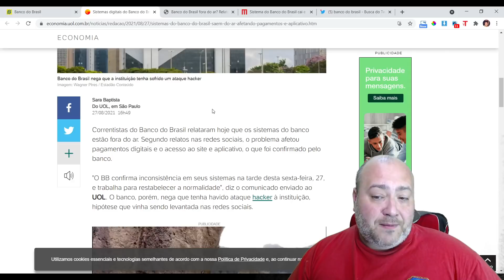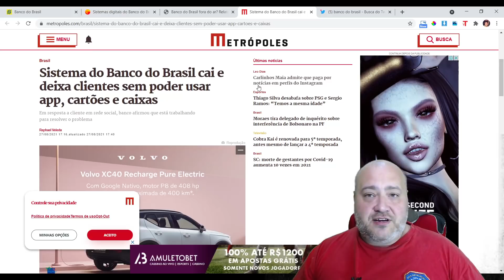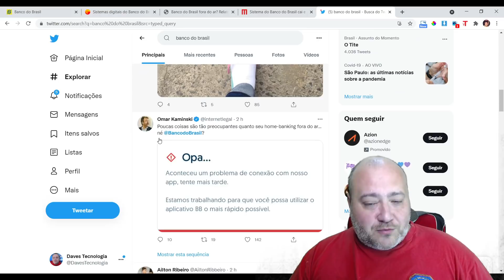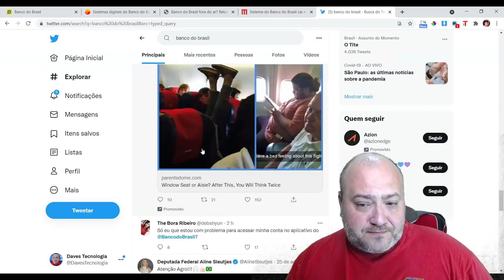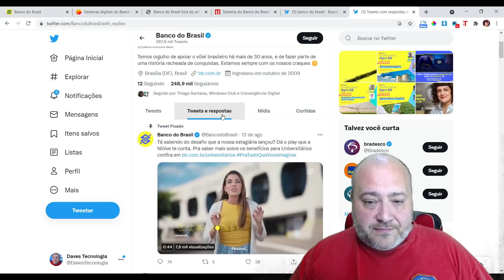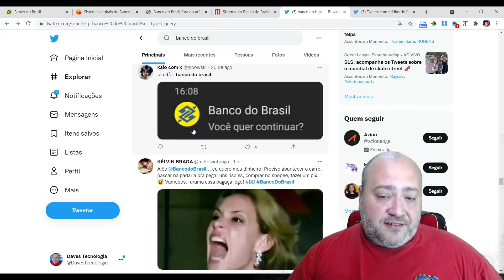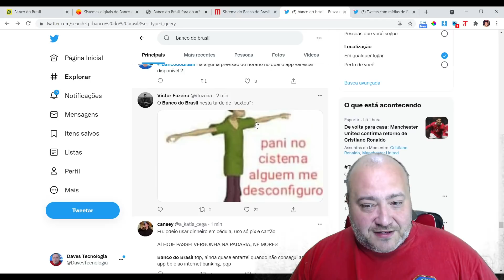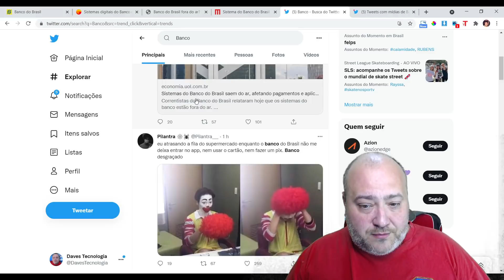Banco do Brasil Fora do Ar - Site e App do BB fora do ar - Sistema do Banco do Brasil sem acesso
O site e o app do Banco do Brasil ficaram fora do ar nesta sexta-feira.
Muitos clientes do BB não conseguiram acesso a sua conta, cartão de crédito e débitou ou mesmo Pix no Banco do Brasil.